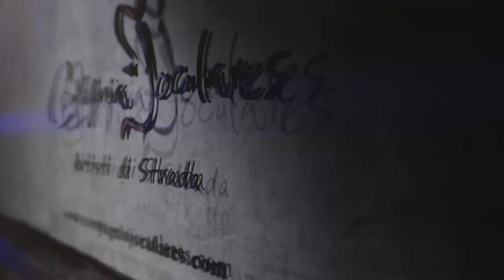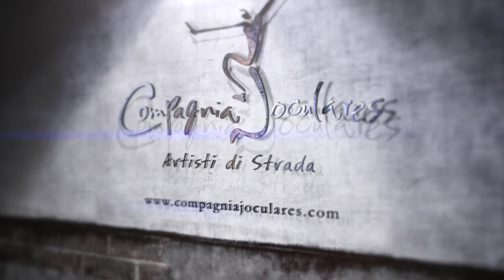| Compagnia Joculares | Mr. Sardella Show | Spettacolo di Giocoleria ed Arti Circensi Sicilia |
Spettacolo di Giocoleria ed Arti Circensi di e con Valerio Sardella della Compagnia Joculares. Uno spettacolo di teatro di strada divertente e ricco di numeri tecnici e gags comiche.